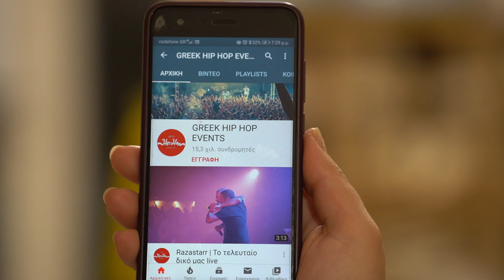Social Waste - Λένε- live 17/06/2023 Texnopolis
official page :
 Σημείωση: